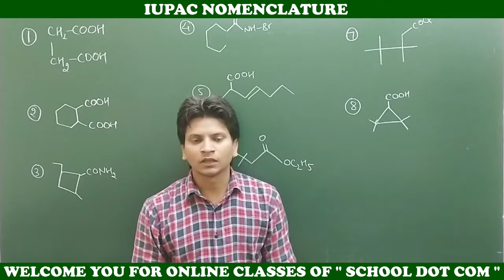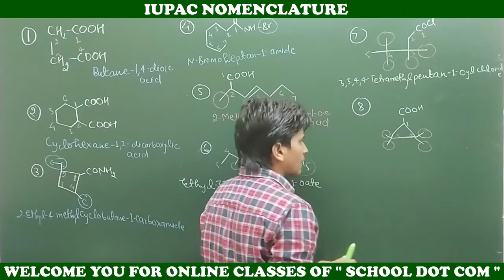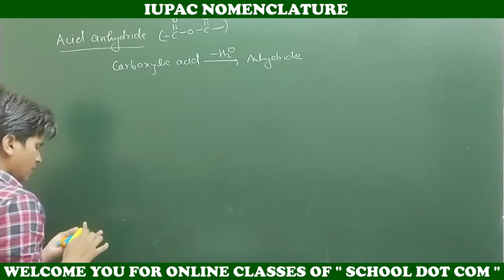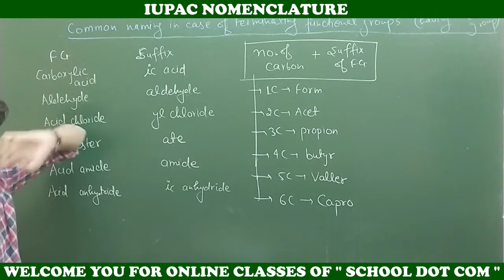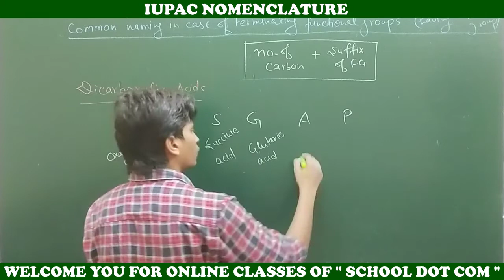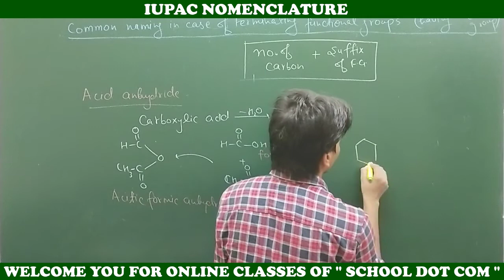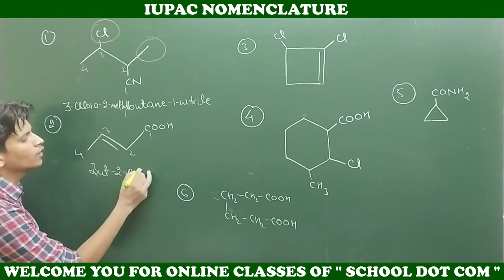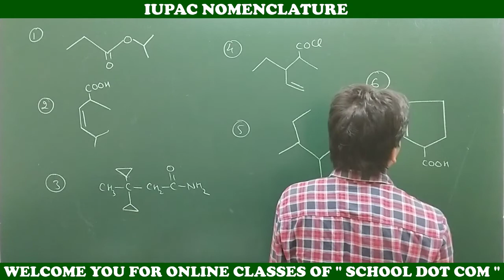GENERAL ORGANIC CHEMISTRY || IUPAC NOMENCLATURE || CLASS 12 || LECTURE-8 || BY-PIYUSH SIR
Hello students,
                    This video lecture series presented by "SCHOOL DOT COM" Institute. It is useful for class 11, 12 and various competitive examinations. In this lecture we discuss common and IUPAC naming of the compounds having cyanide & acid anhydride  as the functional group common naming of compound having aldehyde, carboxylic acid, acid chloride, acid
 amide, acid ester, acid anhydride and cyanide as the functional group.